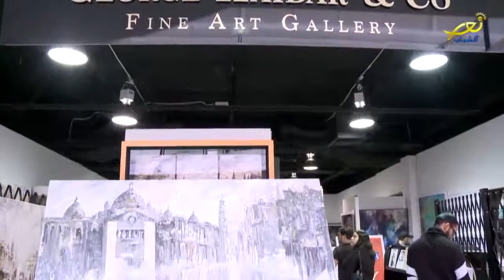ايادي مسؤولة - جورج حيدر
INTERVIEW FROM MELBOURNE - AUSTRALIA WITH THELEBANESE PAINTER GEORGES HAIDAR
 IN THE OCCASION OF THE   EVENT OF LEBANESE ARMY MARTYRS WHO WAS ORGANISED BY
Australian Lebanese Sport Club
PREPARED AND PRESENTED BY - ARZE EL BITAR
CAMERA/EDITING - CHARBEL KASSIS